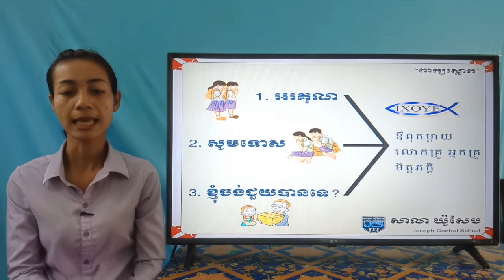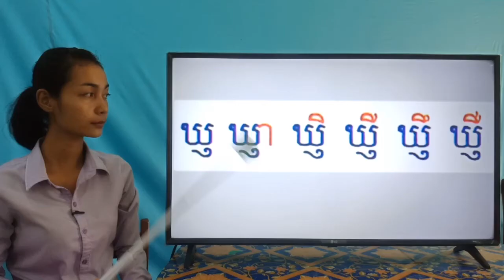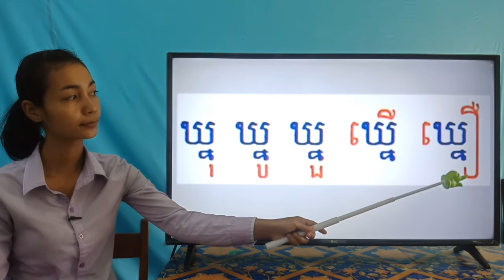56-1_ថ្នាក់ទី1-ភាសាខ្មែរ-មេរៀនទី៧៣-ផ្ញើជើង៖ឃ្ញឃ្នឃ្ម-ទំព័រ៩២-13072020-joseph central school